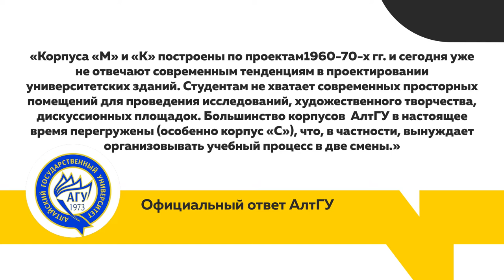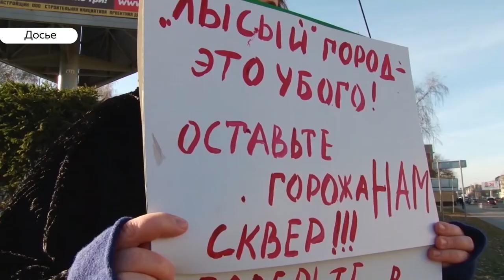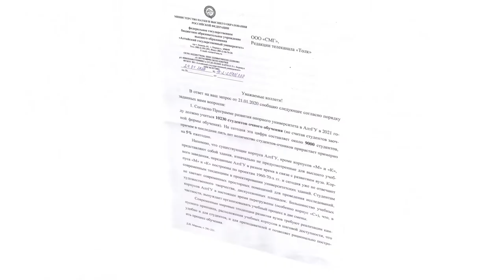За сквер или за корпус: представители АГУ и политики поделились своим мнением о ситуации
В очередной раз возвращаемся в сквер на площади Сахарова. Напомним, часть сквера хотят вырубить, а на её месте поставить новый корпус классического университета.

Общественники против: уже неоднократно проводились одиночные пикеты. Теперь, наконец, вуз дал ТОЛКу свой ответ. Из официального ответа понятно: рубить